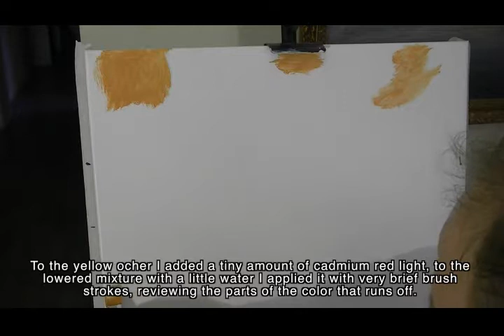STEP BY STEP GREGOR WOLSKI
Pintar con Acrílico
de Gregor Wolski.